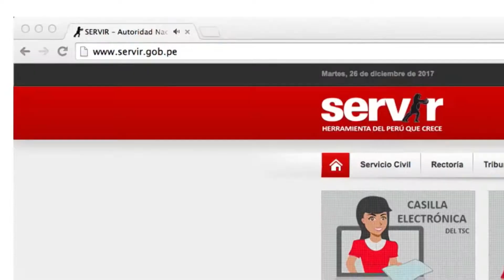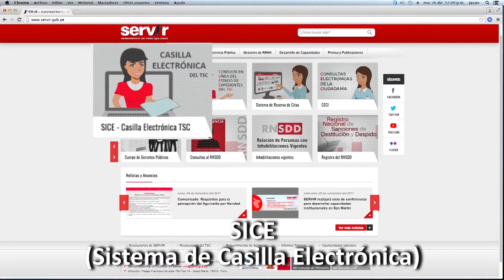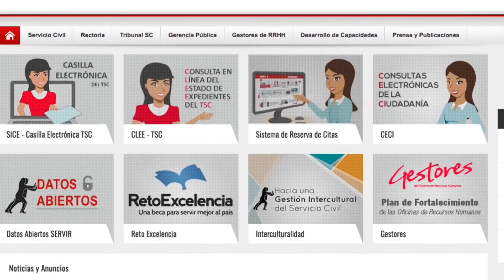Bienvenidos a SERVIR en Aymara